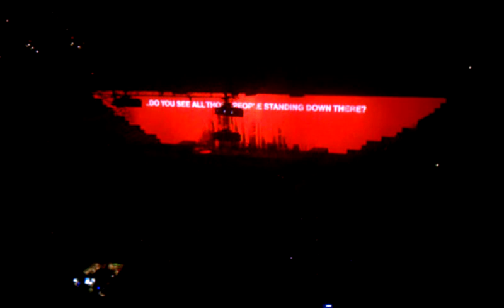Run Like Hell